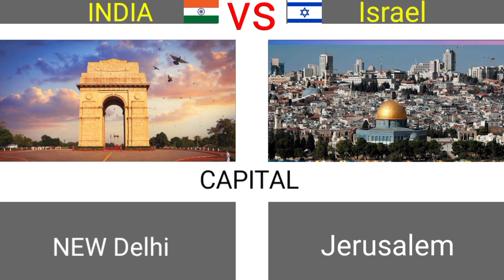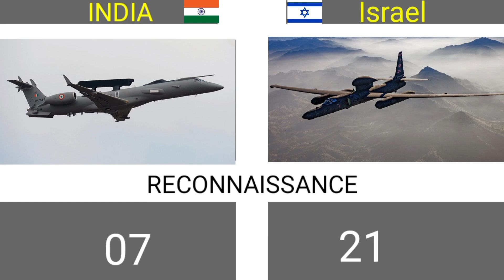India vs Israel military power comparison video 2023